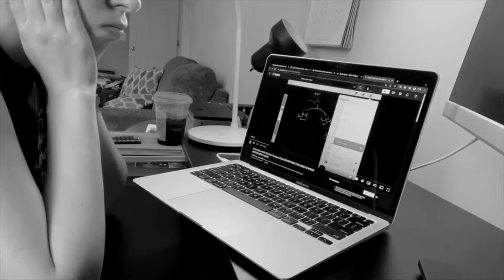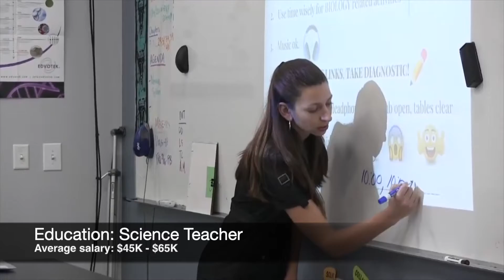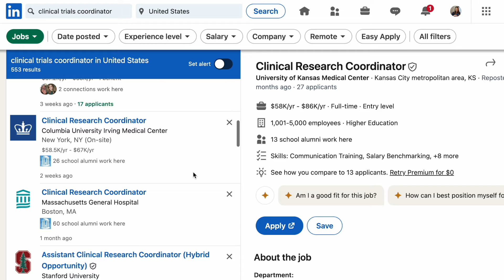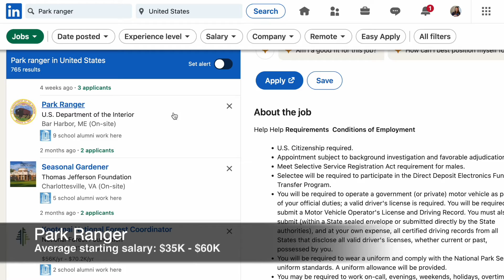Career options for Biology majors (that aren't medicine or lab work)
Are you interested in different jobs for biology majors? There are lots of jobs out there for Bio majors...even if you don't want to be a doctor! In this video, I'll cover six career paths you can pursue for biology majors that aren't in the medical field or focused on laboratory work. I'll also cover some things to consider when pursing these careers, including salary ranges, required education, and the types of people who would be a good fit for each job.

Want to learn more about any of the jobs I mentioned in the video?

RESOURCES

IMAGES
Own Work
Pexels.com
Unsplash.com

00:00 Intro
00:27 Why I didn't go into medicine
01:55 Education - Science Teacher
03:28 Clinical Research Coordinator
04:00 Wildlife Biologist
04:23 Park Ranger
04:41 Museum/Camp Educator
05:29 Science Writer